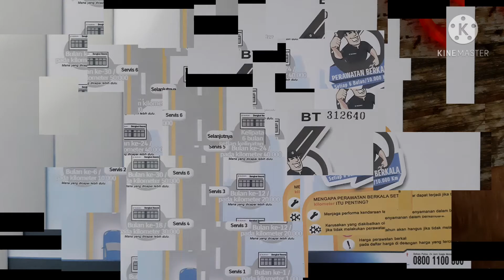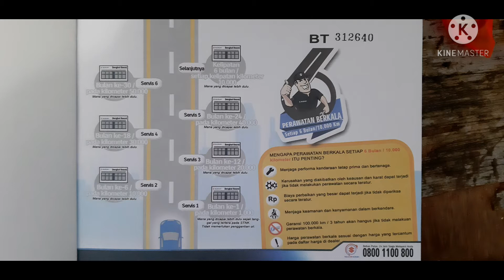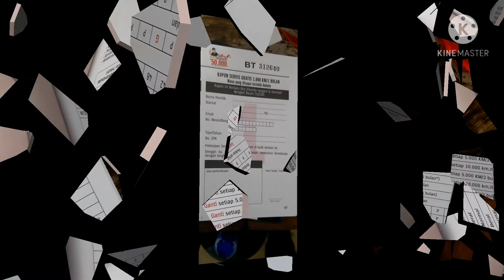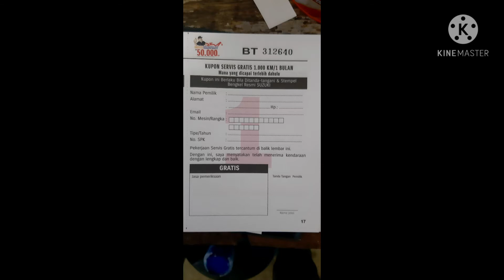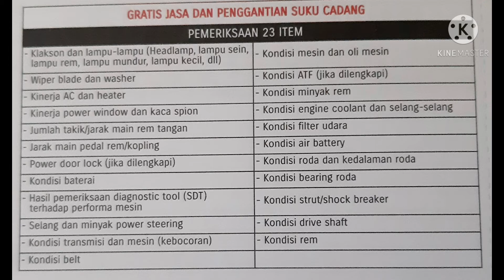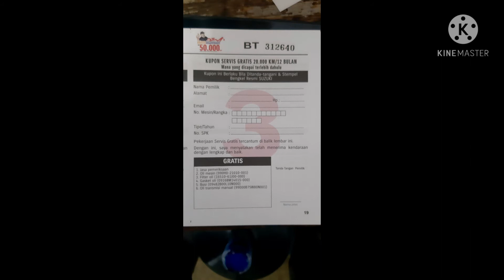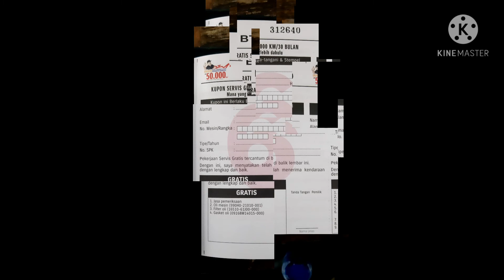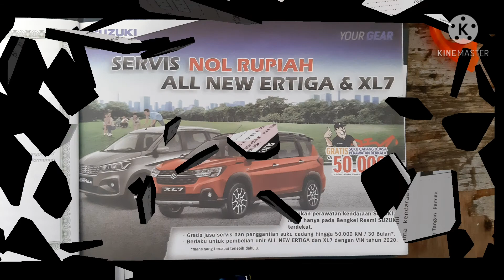Service Gratis Suzuki XL7 dan All New Ertiga 2020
Penjelasan Buku Service Suzuki XL7 dan All New Ertiga 2020

Penjelasan apa saja yang gratis dalam buku service suzuki XL7 dan All New Ertiga

ppnbn 0% ditambah biaya service Rp. 0 membuat double untung di Suzuki XL7

service gratis 50.000 km merupakan keuntungan pemilik Xl7